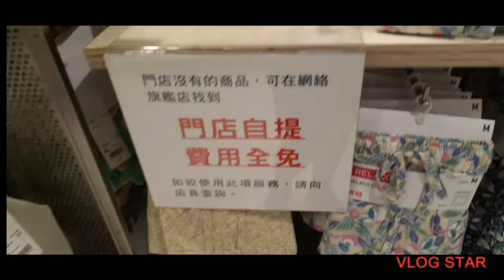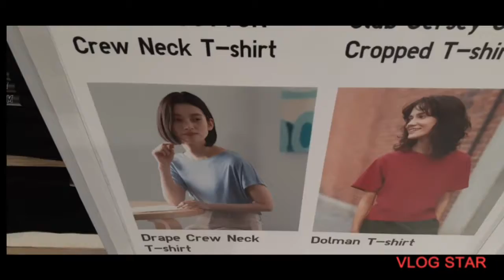Window Shopping @Uniqlo end up buying softdrinks ofwlife | milovlogs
Pineapple feat Kasikah